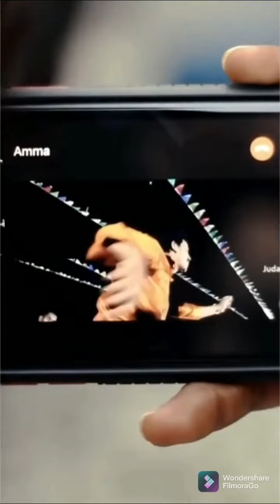fake friend vs true friend |Whatsapp status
guys plz support my youtube channel.